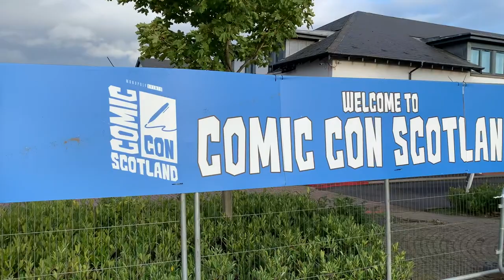Comic Con Scotland 2022 Cosplay Music Video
Thank you to everyone who participated in this! I had a blast at the con.